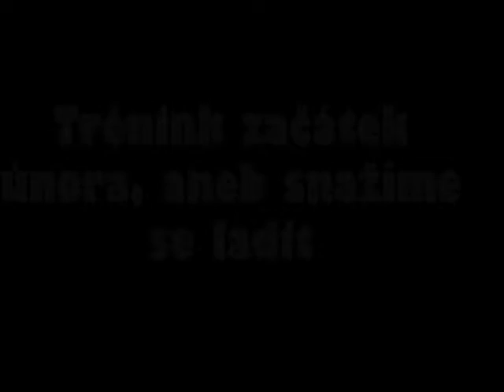Snažíme se ladit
Stafbulí dogfrisbee trénink